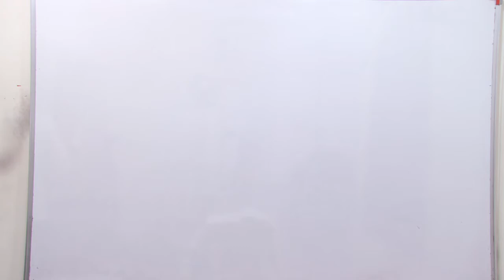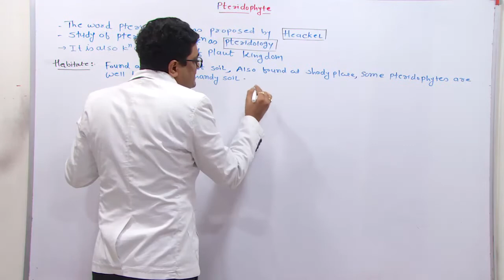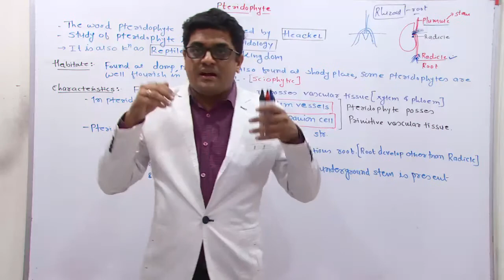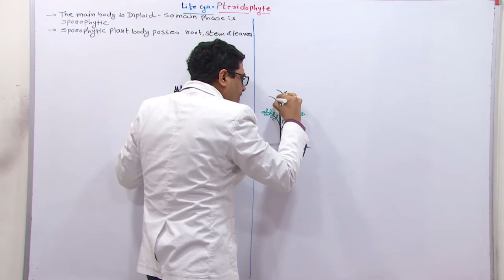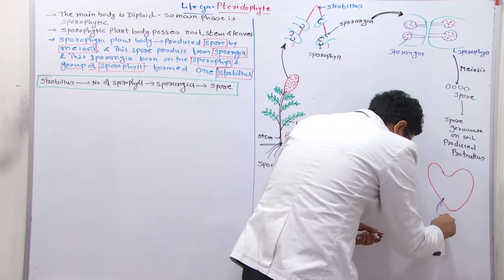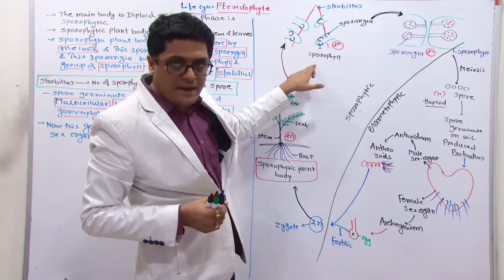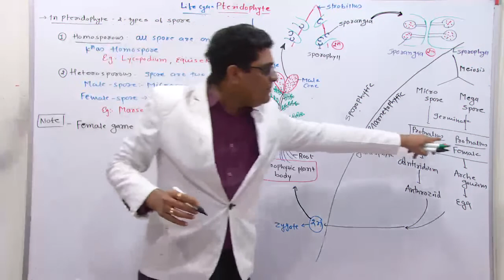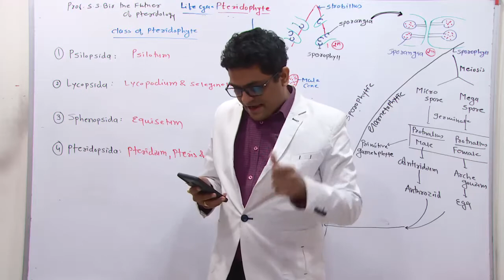PTERIDOPHYTES : PLANT KINGDOM